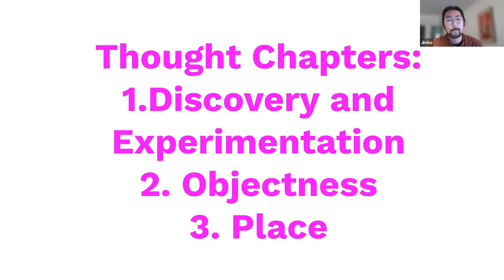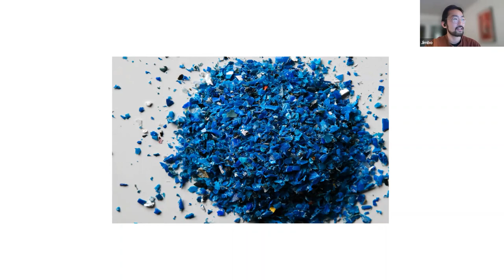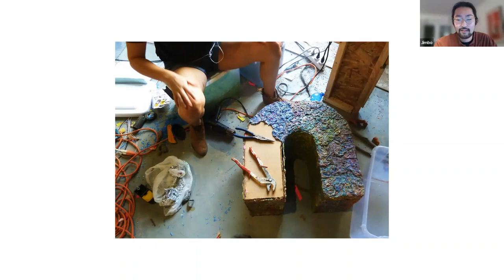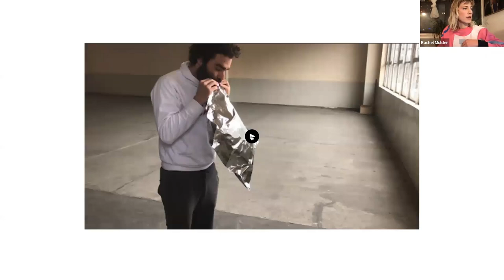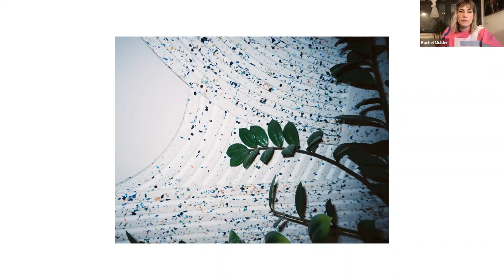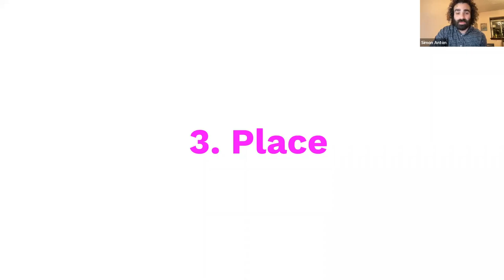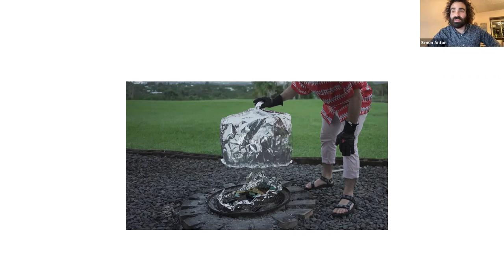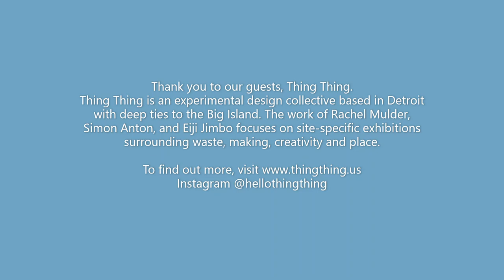EHCC Lecture Series Online presents: Thing Thing, Plastic Thinking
Tuesday, November 29, 2022 - 4:00pm

Thing Thing is an experimental design collective based in Detroit with longstanding ties to the Big Island. The work of Rachel Mulder, Simon Anton, and Eiji Jimbo focuses on site-specific exhibitions surrounding waste, making, creativity and place. In 2019 they were invited for a summer residency with Temple Children, which culminated in a sculptural installation featured at EHCC Next year, EHCC is fortunate to be partnering with Thing Thing, the County of Hawai'i and Temple Children for Transforming Trash: Repurposing Plastics to Enhance Public Parkscapes & Revitalize Communities - a collaborative youth art project in different parks around the Big Island.